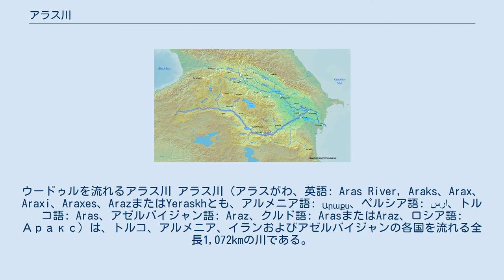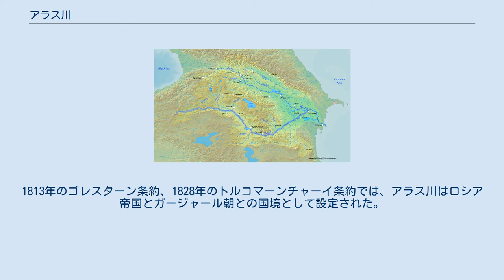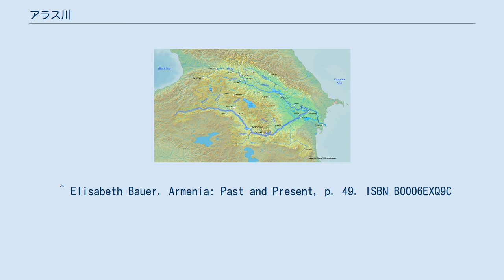アラス川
ウードゥルを流れるアラス川 アラス川（アラスがわ、英語: Aras River, Araks、Arax、Araxi、Araxes、ArazまたはYeraskhとも、アルメニア語: Արաքս、ペルシア語: ارس‎、トルコ語: Aras、アゼルバイジャン語: Araz、クルド語: ArasまたはAraz、ロシア語: Аракс）は、トルコ、アルメニア、イランおよびアゼルバイジャンの各国を流れる全長1,072kmの川である。
クラ川に合流し、最終的にカスピ海に注ぐ。
カフカースを流れる主要な河川の一つとなっている。
 アラス川は、トルコエルズルム県のエルズルム近郊に源を発する。
同国カルス県でAkhurian川と合流し、トルコとアルメニアの国境に沿って流れ、トルコとアゼルバイジャンのナヒチェヴァン自治共和国とをつなぐ回廊地帯の近くを通過する。
アラス川はさらに東に向かい、イランとナヒチェヴァンの国境を流れる。
さらにイランとアルメニア、イランとアゼルバイジャンの国境を流れ、北に向きを変えてアゼルバイジャン国内に入る。
サビラバドでクラ川に合流し、その後カスピ海に流れ込む。
 アルメニアの言い伝えによると、アラス川の由来は、アルメニアの伝説上の家長であるハイクの曾孫の名前、Arastから来ている。
さらにこれがギリシャ語化してAraxesとなり、クラ川やアラス川流域に有史以前に栄えたクラ・アラクセス文化の名称に使われている。
しかし、多くの場合、特にヘロドトスの「歴史」第1巻クレイオでの記述のように、ヴォルガ川がアラクセス川と呼ばれている。
 近代においては、アラス川は政治的境界を示す地理的な意味を持っていた。
1813年のゴレスターン条約、1828年のトルコマーンチャーイ条約では、アラス川はロシア帝国とガージャール朝との国境として設定された。
その後、イランとソビエト連邦がポルダシュト地域にダムを建設している。
 ^ Elisabeth Bauer. Armenia: Past and Present, p. 49. ISBN B0006EXQ9C